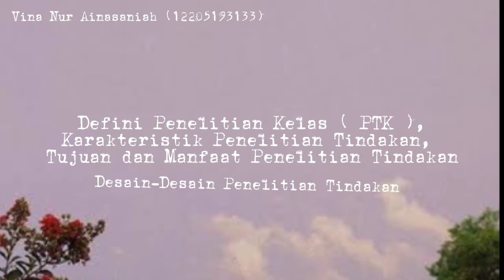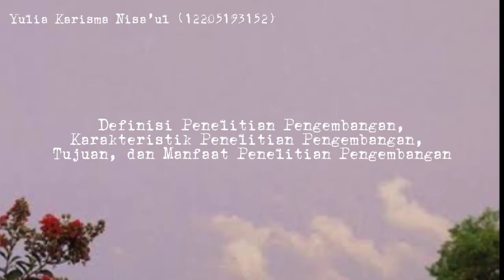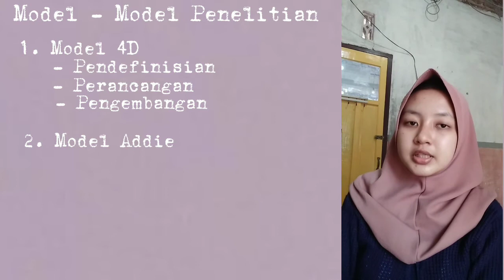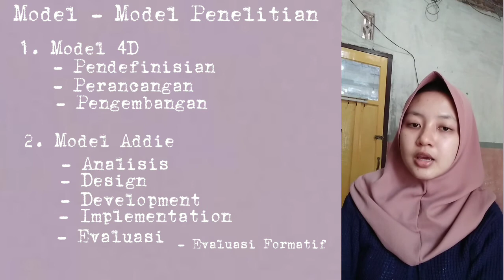Penelitian Tindakan Kelas & Penelitian Pengembangan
Adanya video ini Untuk memenuhi Tugas Mata Kuliah Metodologi Penelitian. Mohon Maaf apabila ada salah ucap, Semoga Bermanfaat.
Terimakasih😊